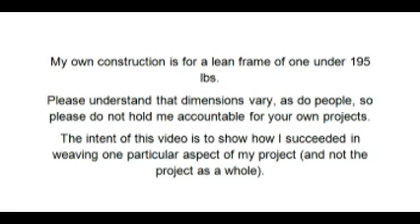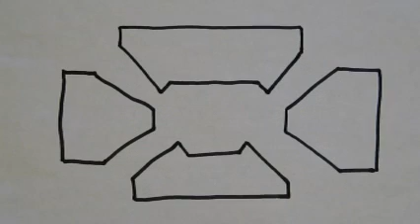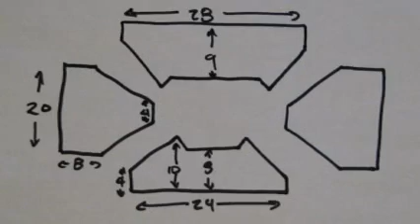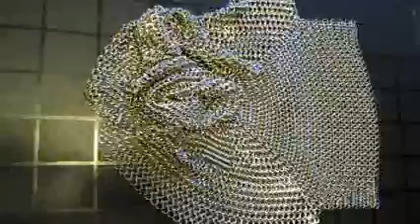Chainmail armpit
The purpose of this video is not to teach you how to weave a chainmail shirt (there are plenty of tutorials online) but rather, this specifically deals with the armpit.
   The video is unscripted & unedited.  Like all amatuer video, it's poor (even poorer, because I uploaded a lower quality version) but if this tutorial helps even one person, I figured it's worth it.